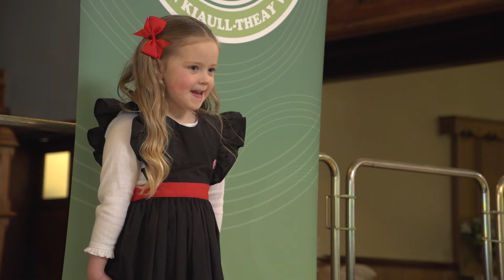Hello Little People [Manx Folk Awards 2022]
The full set of videos from the Key Stage 1 competition of the Manx Folk Awards 2022, can be seen